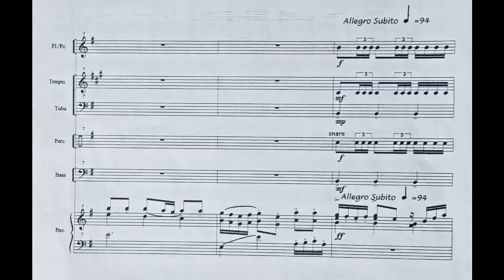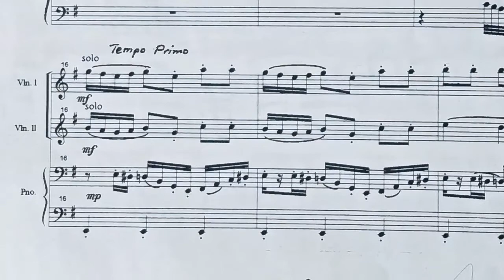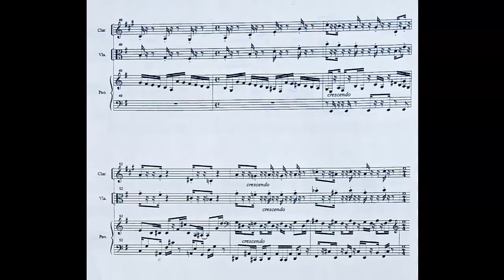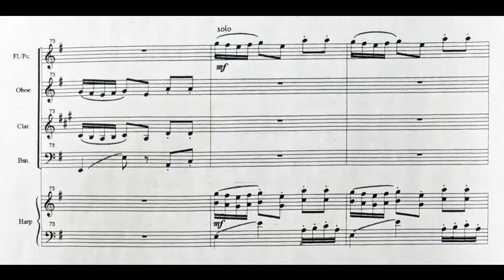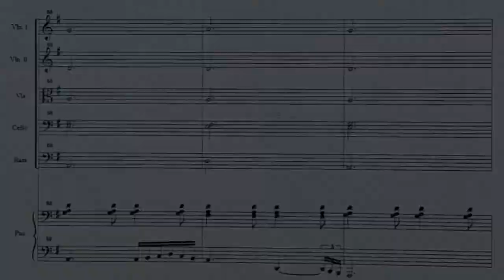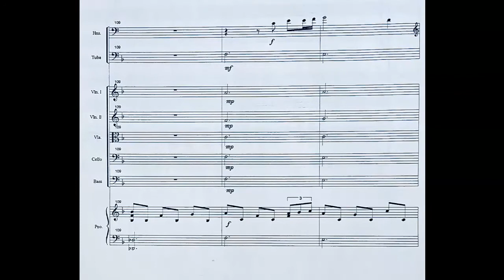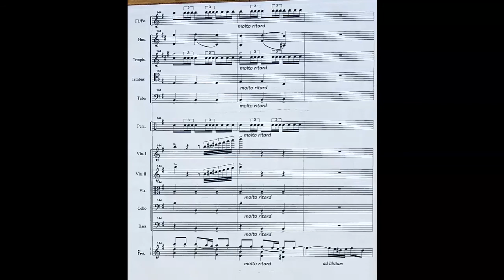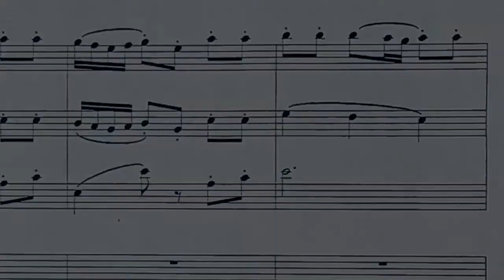Concerto For Young Orchestra, Movement #3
This third part of the Concerto For Young Orchestra lasts about 7 and a half minutes.  The entire four movement concerto is about 28 minutes long.  It was written in the mid 1990's.

Who knows from what origin inspiration comes?  Somehow I feel that my writing of this music was directed to honor and give musical form to the experiences and difficulties many Jewish people have had over many centuries.  People trying to live simple lives in peace have often been tested and driven to doing what is necessary to defend themselves.  At other times, they must hurry and run for their lives.  A theme of sorrow returns again and again, yet they (like many other people) have often experienced moments of indescribable joy or wonder or incredible insight.  I hope you like it and will forgive the errors in the manuscript!

Ed

Concerto For Young Orchestra   by Ed Pluess